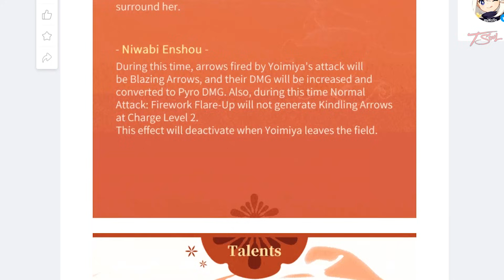Real Talk About Yoimiya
My early thoughts on Yoimiya and whose accounts she can benefit.